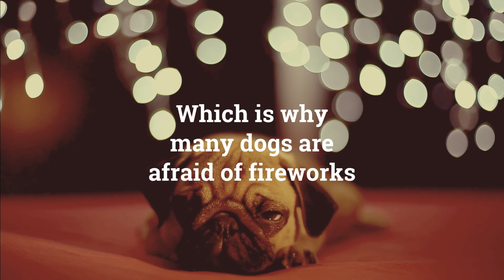Why are dogs afraid of fireworks?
Dogs have very acute hearing. Their hearing range is around 67 – 45,000 Hz, compared to 64 – 23,000 Hz for humans. This means dogs can hear higher pitched sound than we humans can. They can also hear about 4 times the distance. It is therefore not that strange that most dogs do not like loud noises, e.g. from fireworks, thunderstorms, or shooting.

Which explains why many dogs are frightened of fireworks. It is estimated that around 45% of all dogs show signs of fear when they hear fireworks and record number of dogs goes missing during firework displays.

What can you do to help your dog deal with his fear of fireworks?